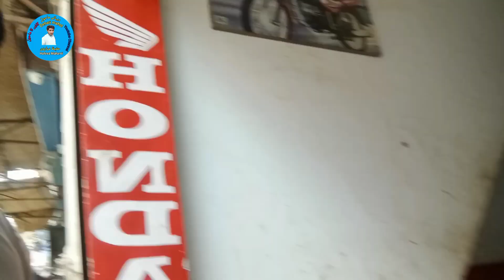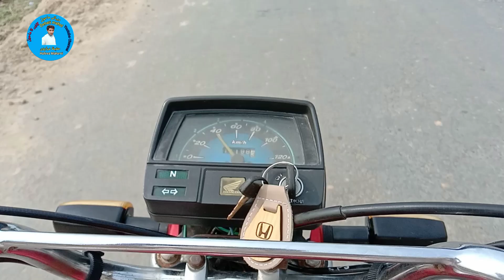Road ki wja sa meri bike hoi khrab ,phr city gy tuning krwany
dehati mahol,dehati zindgi,desi mahol,desi zindgi,punjabi life,punjab ki zindgi,punjab k log,punjabi mahol,
gaon ka mahol,gaon ki zindgi,village life, village ka mahol,
pakistani gaon,
pakistan ka mahol,punjabi zindgi,sada zindgi,desi zindgi main rehny waly log,
bike tuning,bike khrab ki tuning,
desi mahol,gaon ki sarak ki wja sa bike hoi khrab or krwai tuning

watch my video comolete very intrested

dehati mahol